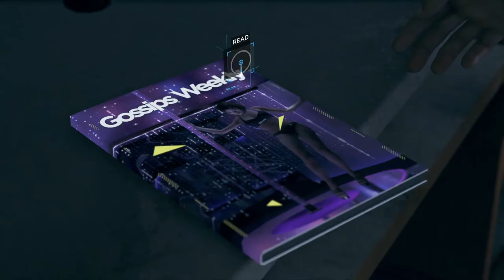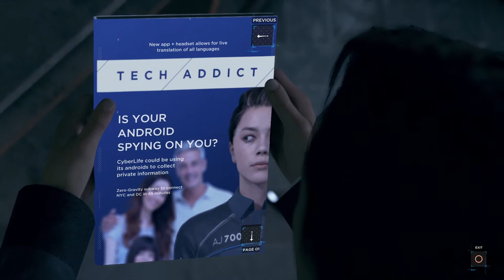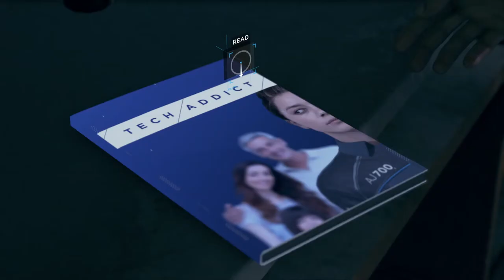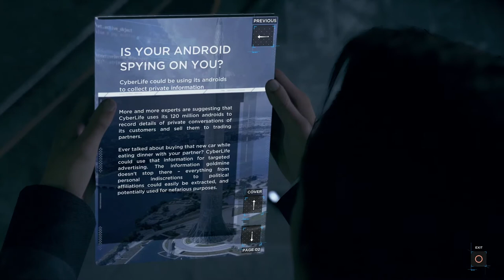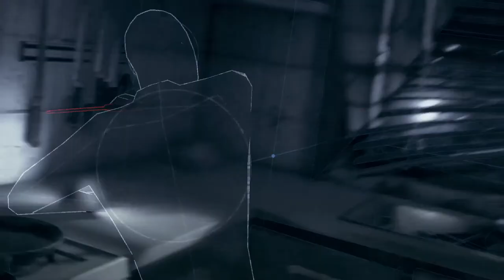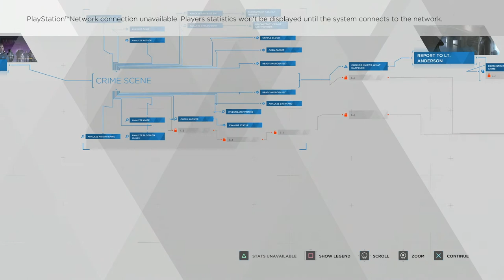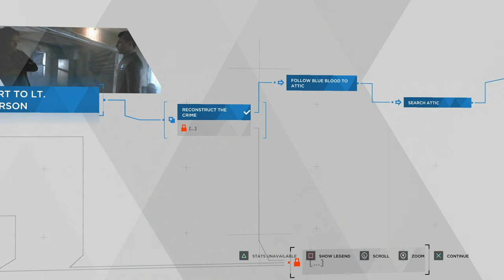Detroit Ep 5 - Become Maggots in the Mouth - Mohawk Gaming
Investigation time!!!

Mohawk County on that social!